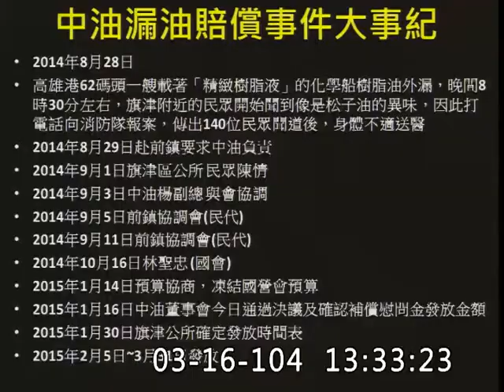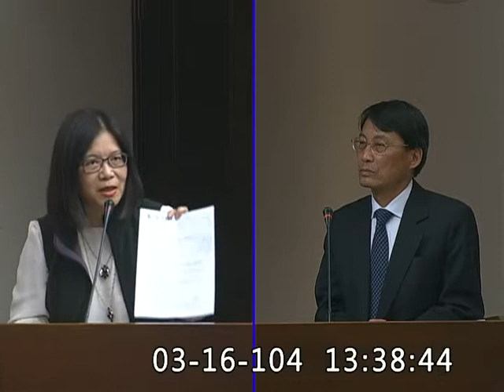管碧玲-委員會質詢-20150316_jx23585858